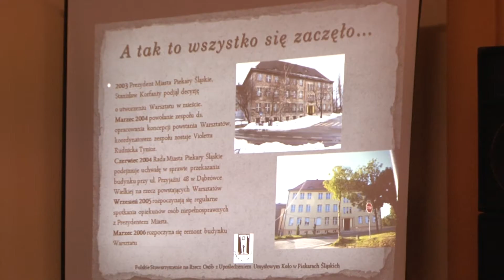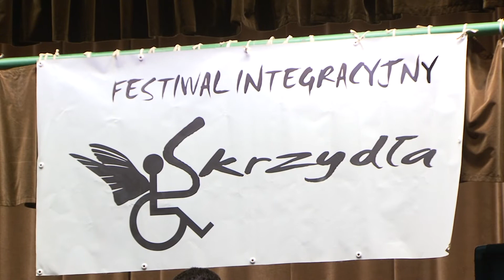PIEKARSKIE SKRZYDŁA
14 pracowni, 70 uczestników, pięć lat działania - tak można podsumować w liczbach, tych najważniejszych działanie piekarskich warsztatów terapii zajęciowej. warsztatów, które w tym roku obchodzą piąta rocznice swojego działania